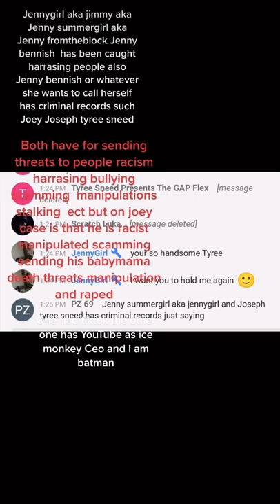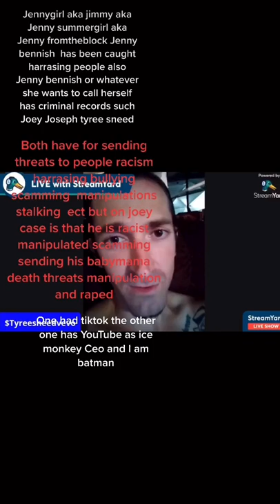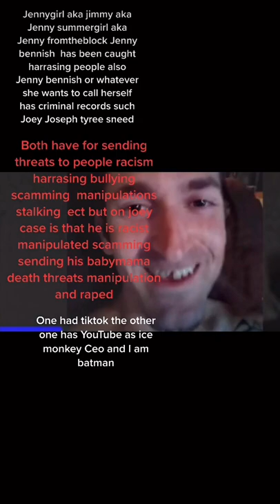Jenny bennish and Joey Joseph tyree sneed v have criminal records I searched it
We will find what Joey Joseph sneed criminal records are besides sending death threats to his baby mama we are trying our best to expose those people cyrax is a women abuser  a pedo and racist